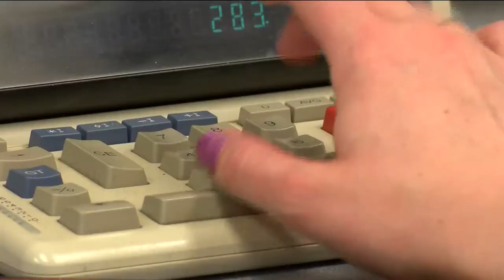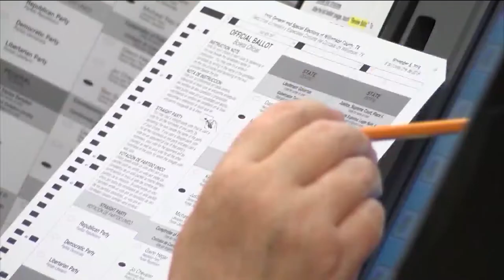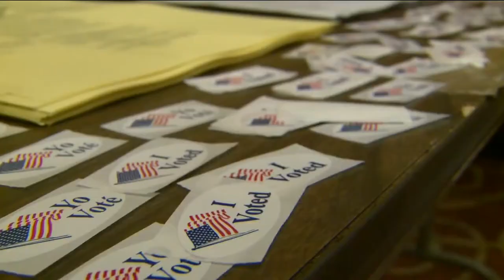Counties in the Ozarks gear up for 2020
ᐸ!-- wp:paragraph --ᐳ
ᐸpᐳMo. -- The presidential race is right around the corner and the candidates aren't the only ones who have to prepare.ᐸ/pᐳ
ᐸ!-- /wp:paragraph --ᐳ

ᐸ!-- wp:paragraph --ᐳ
ᐸpᐳBoth Christian and Greene counties are already preparing for 2020 race.ᐸ/pᐳ
ᐸ!-- /wp:paragraph --ᐳ

ᐸ!-- wp:paragraph --ᐳ
ᐸpᐳ"Literally, this time of year we begin to do our county-wide canvas preparation and the purpose of that is we want to make sure all the registered voters and the addresses we have on file that those voters still live where we have them registered at,” said Greene County Clerk Shane Schoeller.&nbsp;&nbsp;ᐸ/pᐳ
ᐸ!-- /wp:paragraph --ᐳ

ᐸ!-- wp:paragraph --ᐳ
ᐸpᐳEven though the 2020&nbsp;November&nbsp;Election may seem far away, prep for election day is in full swing.&nbsp;&nbsp;&nbsp;ᐸ/pᐳ
ᐸ!-- /wp:paragraph --ᐳ

ᐸ!-- wp:paragraph --ᐳ
ᐸpᐳ"You always want to figure out what can we do better,’” said Schoeller. “What can we do to ensure we've done everything we can?”&nbsp;ᐸ/pᐳ
ᐸ!-- /wp:paragraph --ᐳ

ᐸ!-- wp:paragraph --ᐳ
ᐸpᐳGreene County will be expanding its election judges’ handbook.&nbsp;ᐸ/pᐳ
ᐸ!-- /wp:paragraph --ᐳ

ᐸ!-- wp:paragraph --ᐳ
ᐸpᐳ“Make that much more user friendly for the election judges so if questions come up on the day of the election they can more easily flip to those answers," Schoeller said.&nbsp;ᐸ/pᐳ
ᐸ!-- /wp:paragraph --ᐳ

ᐸ!-- wp:paragraph --ᐳ
ᐸpᐳChristian County is also looking to make some changes for election day.&nbsp;&nbsp;ᐸ/pᐳ
ᐸ!-- /wp:paragraph --ᐳ

ᐸ!-- wp:paragraph --ᐳ
ᐸpᐳ"We've been talking with all the different school districts and the places where we have polling places and looking at the parking and accessibility and making sure that there's ample parking spaces and just preparing for next year,” said Christian County Clerk Kay Brown. “{We're looking at moving some sites just because of parking and&nbsp;accessibility."&nbsp;&nbsp;&nbsp;ᐸ/pᐳ
ᐸ!-- /wp:paragraph --ᐳ

ᐸ!-- wp:paragraph --ᐳ
ᐸpᐳChristian County will also be adding more judges to improve how long it takes to vote.&nbsp;&nbsp;ᐸ/pᐳ
ᐸ!-- /wp:paragraph --ᐳ

ᐸ!-- wp:paragraph --ᐳ
ᐸpᐳAlthough there are some changes&nbsp;happening,&nbsp;there’s&nbsp;one thing that will stay the same in both counties: paper ballots.&nbsp;&nbsp;ᐸ/pᐳ
ᐸ!-- /wp:paragraph --ᐳ

ᐸ!-- wp:paragraph --ᐳ
ᐸpᐳ"I like a paper ballot,” Brown said. “I'm from Missouri. I'm from the Show Me State, so I want to see that paper ballot and I think every voter in Missouri feels that way. They want to see what they have and what they voted for."&nbsp;&nbsp;ᐸ/pᐳ
ᐸ!-- /wp:paragraph --ᐳ

ᐸ!-- wp:paragraph --ᐳ
ᐸpᐳ"I think it's important...if you're tallying every single ballot, you know, on some type of flash drive, for example,” said Schoeller. “If something was tampered with, the ability to go back and be able to verify that vote total, you're never going to be able to convince the voter, or much less myself,&nbsp;frankly, as County Clerk, that that is the vote total that voters cast on the day of the election."&nbsp;ᐸ/pᐳ
ᐸ!-- /wp:paragraph --ᐳ